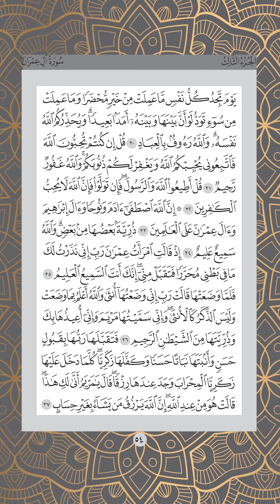Ms 054 , Juz 3